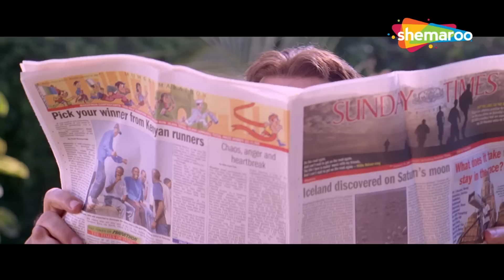रणजीत ने प्रेम चोपड़ा की असलियत पहचान ली । Ranjeet, Prem Chopra, Johnny Lever । SCENE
विभिन्न कठिनाइयों पर विजय प्राप्त करने के बाद दो मित्र सफलता प्राप्त करते हैं। तब उन्हें पता चलता है कि उनके बच्चे एक-दूसरे से शादी करना चाहते हैं।

Two friends achieve success after conquering various hardships. They then discover that their children want to get married to each other.

Movie Name - Saawan... The Love Season (2006) सावन
Star Cast - Salman Khan, Kapil Jhaveri, Saloni Aswani, Ranjeet, Johnny Lever, Prem Chopra, Bobby Darling, Kiran Rathod , Ranjeet

sawaan salman khan, salman khan romantic movies,salman khan movies, punjabi ankhonwali, tu mila de,